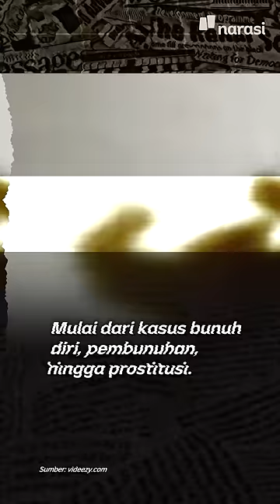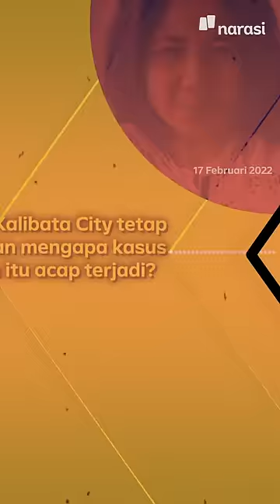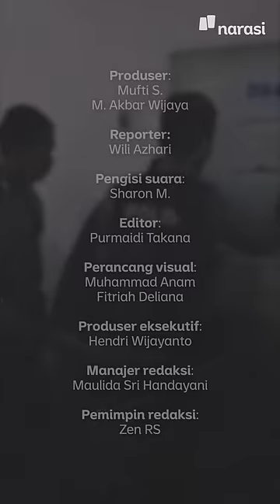TKP Pembunuhan & Kasus Lain, Mengapa Kalibata City Tetap Diminati? | Narasi Daily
Mantan model NA yang ditemukan tewas bunuh diri pada Rabu (16/2/2022) jadi tragedi kesekian yang terjadi di apartemen Kalibata City.

Setidaknya sejak Oktober 2013, ada berbagai macam tragedi yang telah terjadi di apartemen yang berdiri sejak 2008 lalu; seperti bunuh diri, pembunuhan, hingga prostitusi.

Namun, kenapa apartemen Kalibata City tetap diminati, ya? | Narasi Daily

(Narasi)